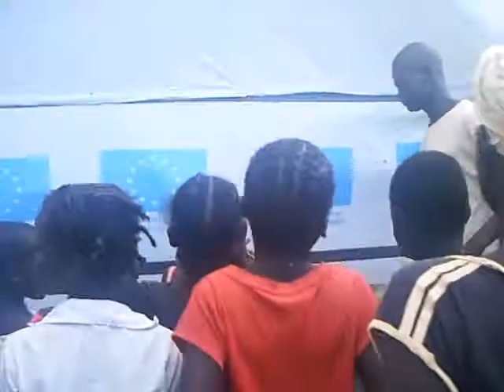Action parmis les Pygmées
Travail dans la foret